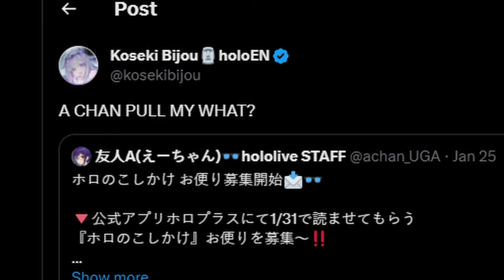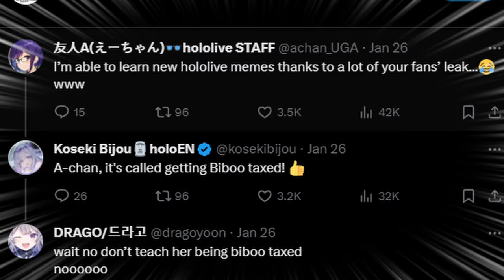[ENG SUB/Hololive] Biboo has successfully "Biboo taxed" A-chan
Credits :
BGM